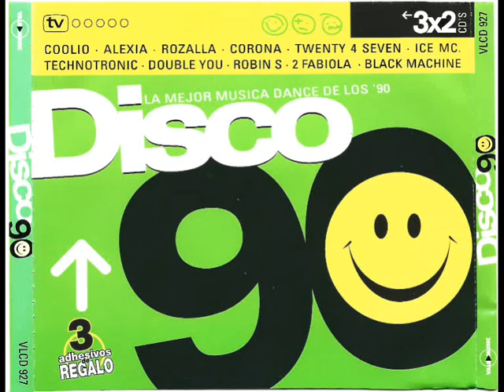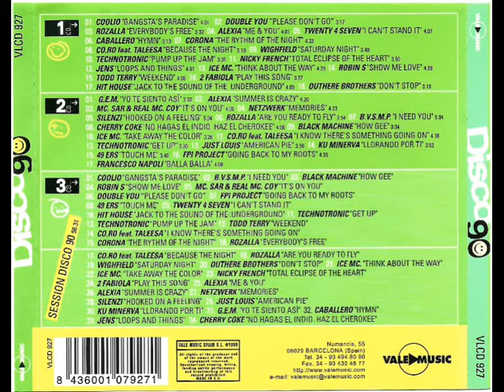2- Double You - Please Don´t Go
Disco: Disco 90 - La Mejor Música Dance de los '90
Mezclado: Mixed by Toni Peret & Jose Mª Castells
Año: 1999
Formato: Cd
Discográfica: Vale Music
Pista: 2- Double You - Please Don´t Go